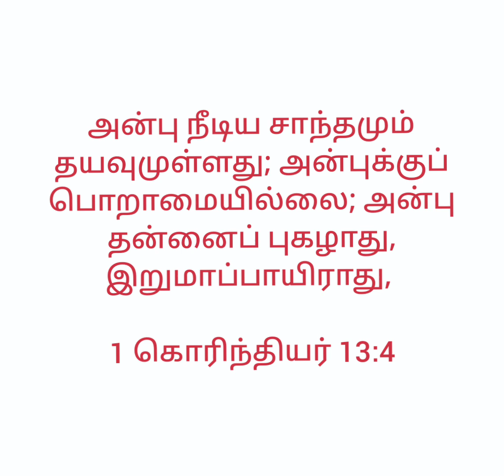இன்றைய வார்த்தை 02-12-2021 TamilBaptistChurch Illupaiyurani